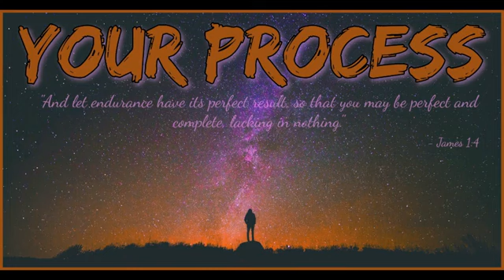Your Process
Track - Your Process
Speaker - Council of Time - Michael